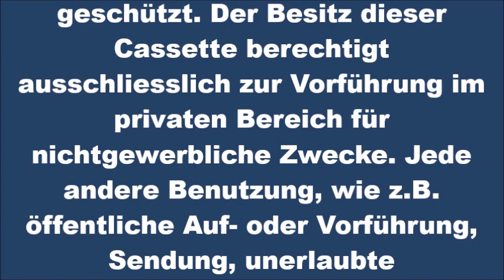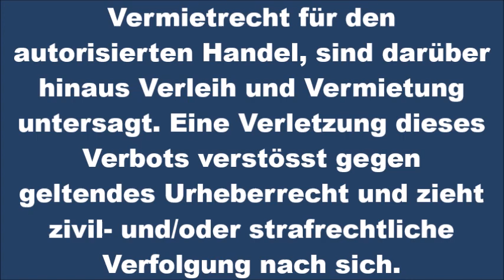Super Video Productions AG (1982-1988; Germany) FAKE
A fake logo reproduction video.

What if the French VHS distributor Super Video Productions had a German division as well?
If so, it would've looked like this. And they would've probably mainly distribute the cult classic exploitation movies over there in Germany (or West Germany back then).

FUN FACT: In real life however, Super Video Productions actually had a Spanish division in Spain as well albeit a bit more short-lived! Search for it through LogicSmash channel, look for Super Video Films on there.